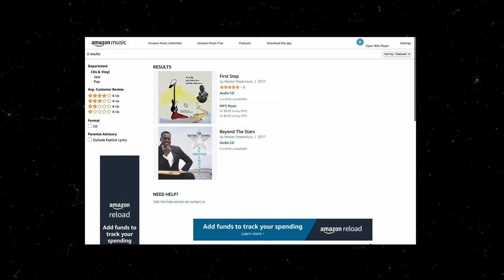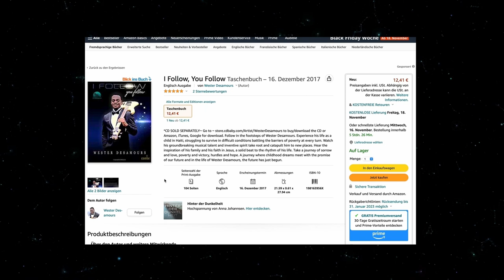Gade travay yon Etidyan mezanmi, li merite ankourajman. Bat bravo pou li